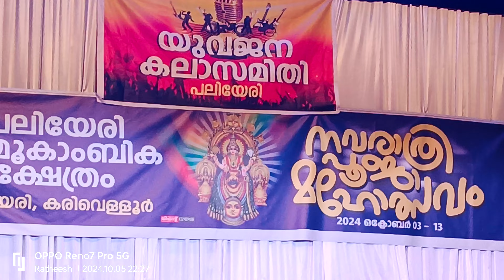Dance 🕉️ Navaratri Festival . Kannur